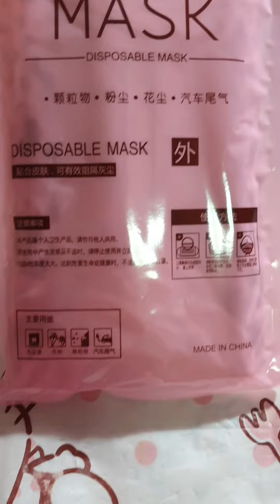clean a room Wear a mask to cover your mouth every day